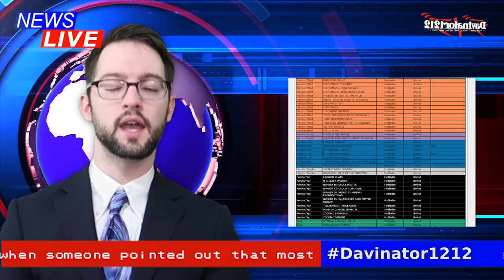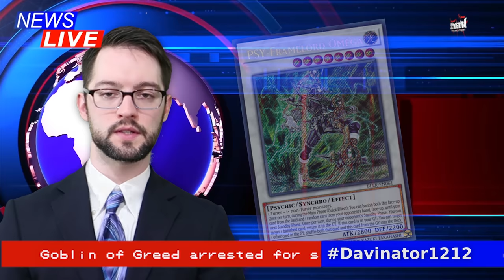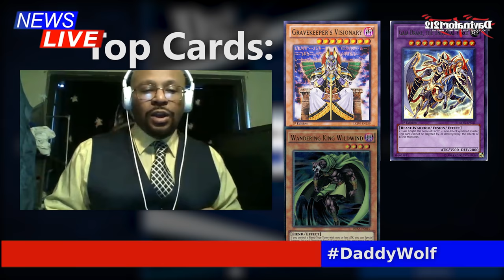Washing Your Cards, Canceled Events and Duel Links Is Now Real Yu-Gi-Oh!? | News-Gi-Oh! March 2020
Wash yo hands